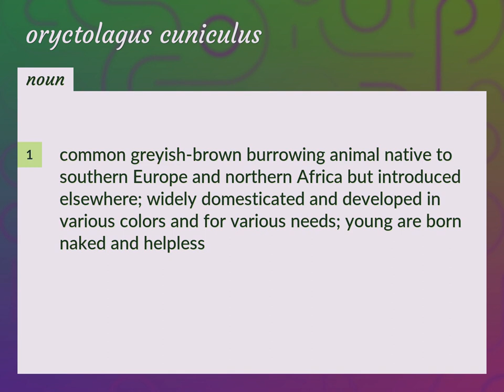Oryctolagus cuniculus | meaning of Oryctolagus cuniculus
What is ORYCTOLAGUS CUNICULUS meaning?